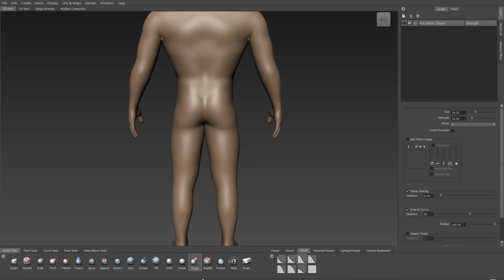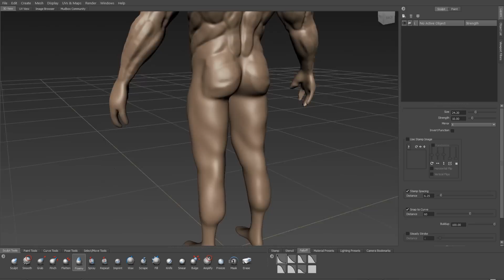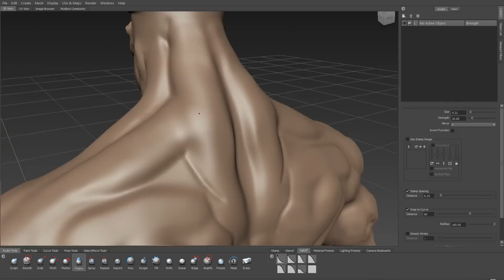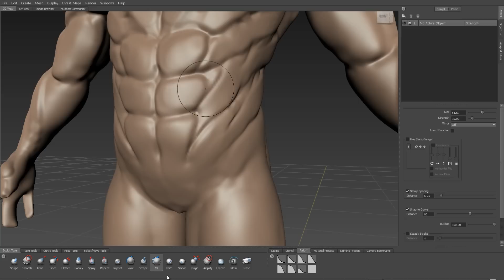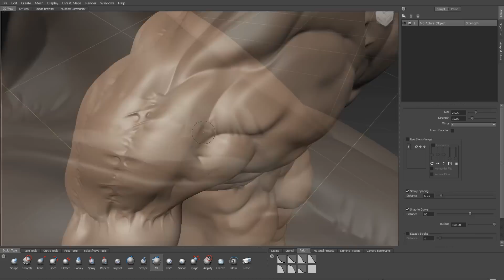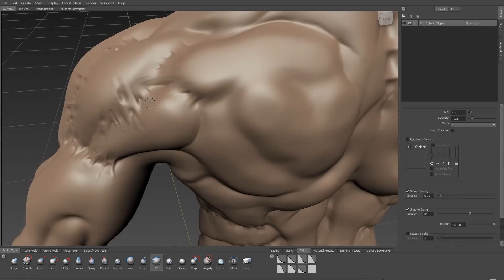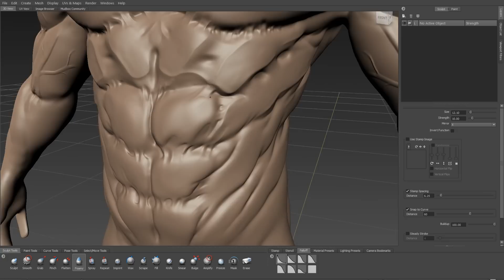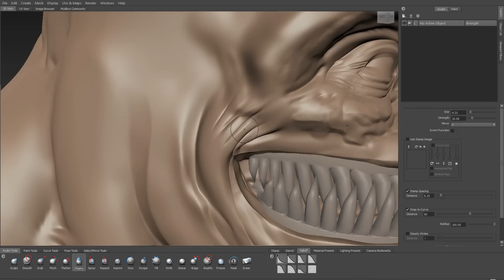How to SCULPT CHARACTERS in Mudbox - beginner sculpting tutorial, pt 1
This Mudbox character sculpting tutorial series focuses on building a 3D character entirely in Mudbox - I'll cover character design and block out, character sculpting, texture painting, and more. No other 3D programs are needed! And the sculpting fundamentals here are totally applicable to other sculpting programs, like ZBrush.

I start with a generic base mesh in Mudbox, and reshape it to quickly create a new character design. Then I focus on using Progressive Detailing to build up more and more detail, ensuring that my final result will have the high level of quality professional work requires!

This tutorial should be great for beginners who know the tools, and are looking to learn techniques focusing on character sculpting!